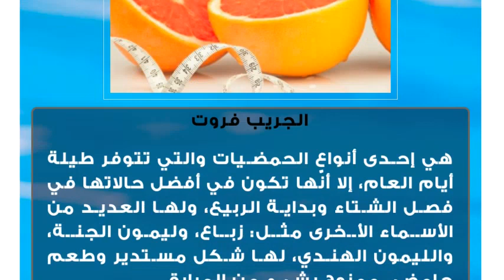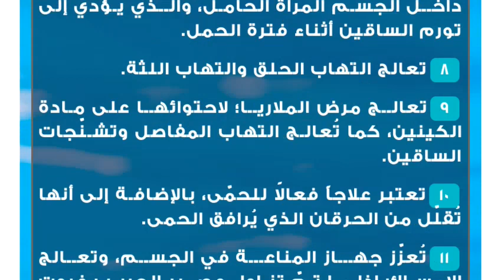ما فائدة الجريب فروت للرجيم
الجريب فروت
هي إحدى أنواع الحمضيات والتي تتوفر طيلة أيام العام، إلا أنّها تكون في أفضل حالاتها في فصل الشتاء وبداية الربيع، ولها العديد من الأسماء الأخرى مثل: زباع، وليمون الجنة، والليمون الهندي، لها شكل مستدير وطعم حامضي ممزوج بشيءٍ من المرارة.

تُعتبر دولة بربادوس هي أولى الدول التي أنتجت الجريب فروت، وهي إحدى دول البجر الكاريبي، وتجدر الإشارة إلى أن الجريب فروت ناتجة عن تهجين البوميلو مع البرتقال، وهي ثمرة كبيرة الحجم تُشبه البرتقال إلى حدٍ كبير، وتحتوي على الكثير من الفيتامينات والمعادن المختلفة مثل فيتامين سي، وفيتامينات ب، وي، وغيرها من الفيتامينات؛ لذلك فهي تحتوي على الكثير من الفوائد التي تعود على جسم الإنسان بالصحة وخاصّةً للرجيم.فوائد الجريب فروت للرجيم
تُعدّ من أفضل أنواع الفواكه على الإطلاق في علاج الوزن الزائد أو السمنة؛ حيث تحتوي على إنزيم يساعد بشكل كبير على حرق الدهون بشكل فعّال، بالإضافة إلى أنها تُساعد على الحدّ من السكر والنشا في الجسم، كما أنها مُنخفضة السعرات الحرارية؛ حيث إنّ ثمرة واحدة من الجريب فروت تحتوي على 53 سعرة حرارية فقط، وتحدّ من الرغبة في تناول الطعام لاحتوائها على كميّاتٍ كبيرة من الألياف، كما أثبت خبراء التغذية ذلك، ويُمكن تناول كوبين من عصير الجريب فروت يومياً.فوائد الجريب فروت الصحية
تعالج الحموضة في الجهاز الهضمي بشكل فعّال على الرّغم من طعمها الحامضي.
تقي من الإصابة بتصلب الشرايين؛ نظراً لاحتوائها على البكتين، ممّا يقلل تراكم الترسبات داخل الشرايين وبالتالي الإصابة بالتجلطات، كما يزيد فيتامين ج الموجود بالجريب فروت مرونة الشرايين بفعالية.
يقي ويعالج الخلايا السرطانية في الثدي والبروستاتا، وذلك لاحتوائها على مادة البيوفلفونويد والتي تمنع انتشار الخلايا السرطانية، كما تُخلّص الجسم من زيادة نسبة هرمون الأستروجين أيضاً.
تقي من ارتفاع نسبة الكولسترول في الجسم، وبالتالي فهي تخفض نسبة الإصابة بالسكتات الدماغية.
تعالج بشكل فعّال نزلات البرد والإنفلونزا والسعال.
تعالج الإرهاق والتعب والإجهاد، وخاصّةً إذا تمّ تناول عصير الجريب فروت ممزوجاً بالليمون والقليل من العسل، فهو يعطي طاقة رائعة للجسم وإحساساً فائقاً بالراحة.
تفيد المرأة الحامل بسبب وجود مادة البيوفلوفونويد وفيتامين ج؛ حيث إنّهما يساعدان على التقليل من احتباس السوائل داخل الجسم المرأة الحامل، والذي يؤدي إلى تورم الساقين أثناء فترة الحمل.
تعالج التهاب الحلق والتهاب اللثة.
تعالج مرض الملاريا؛ لاحتوائها على مادة الكينين، كما تُعالج التهاب المفاصل وتشنّجات الساقين.
تعتبر علاجاً فعالاً للحمّى، بالإضافة إلى أنها تُقلّل من الحرقان الذي يُرافق الحمى.
تُعزّز جهاز المناعة في الجسم، وتعالج الإمساك إذا ما تمّ تناول عصير الجريب فروت صباح كل يوم؛ إذ تُحفّز وتُسهّل حركة الأمعاء.